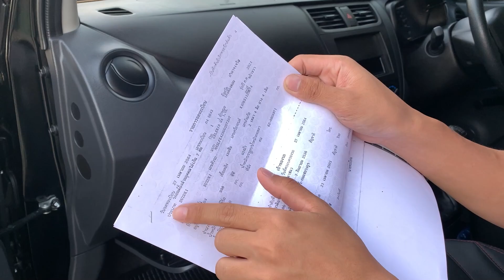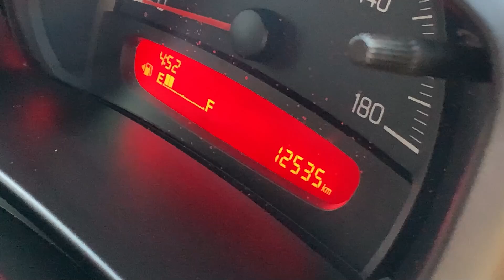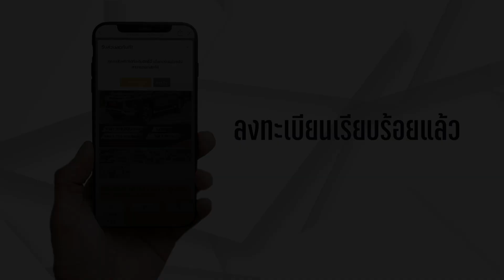🚕Eco car ราคาถูก รถใช้งานแค่ 6 เดือน ผ่อนเริ่มต้นเพียง..3,000 บาท กับ SUZUKI CELERIO 1.0 GA M/T 2021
SUZUKI CELERIO 1.0 GA M/T 2021 สีดำ (LZ0603)

» สายด่วนโทร. :: 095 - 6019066 [ K.มายด์ ] 📞